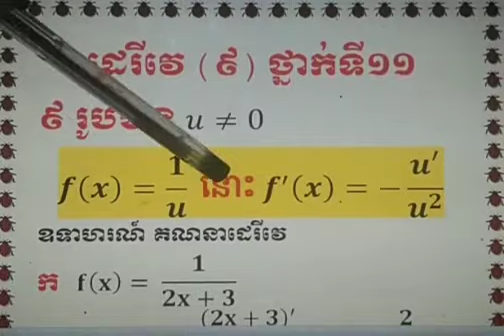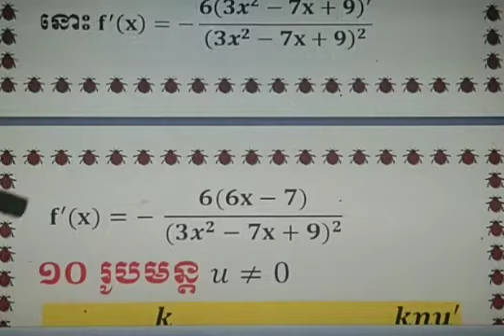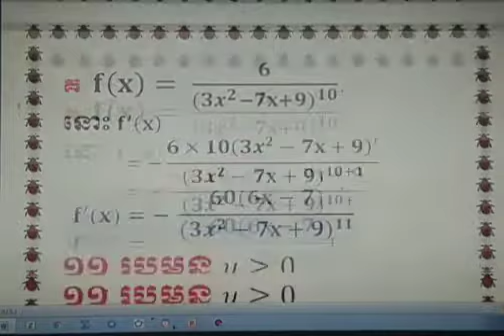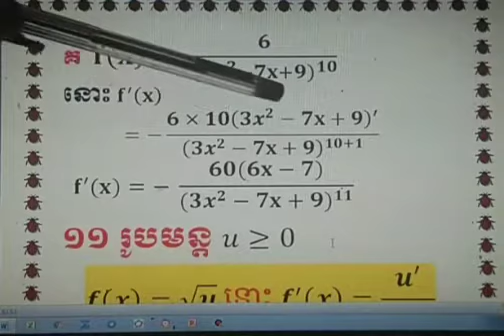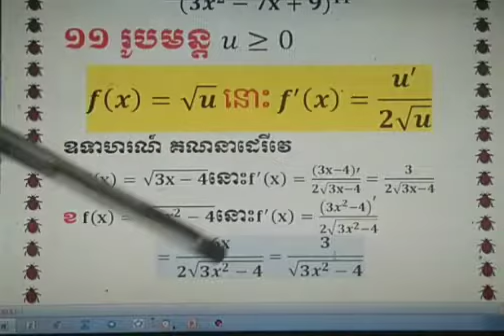ដេរីវេ(៩ ១០ ១១)ថ្នាក់ទី១១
បង្រៀនដោយ ញាណ រំដួល